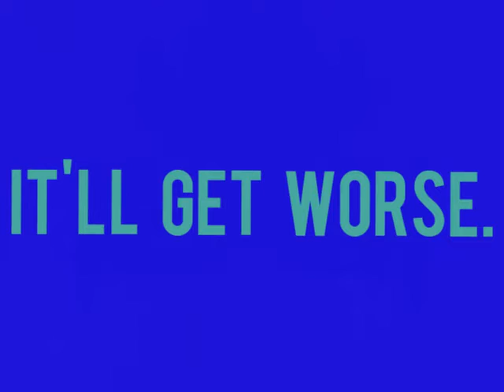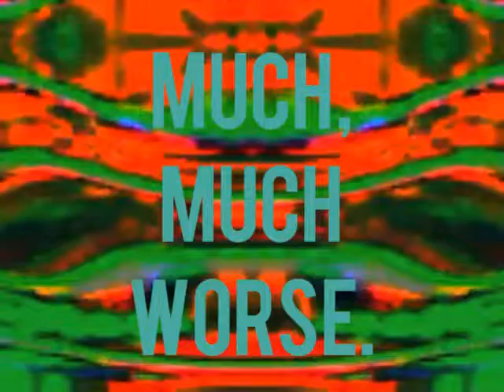Second-Hand Ruse With Tits And Mouthflap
No, no. It's not about you. At all.